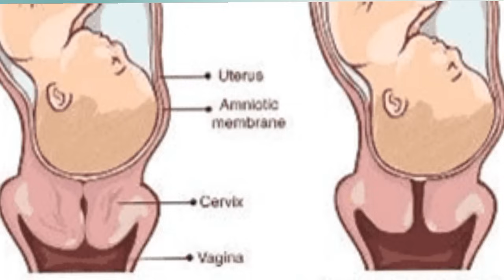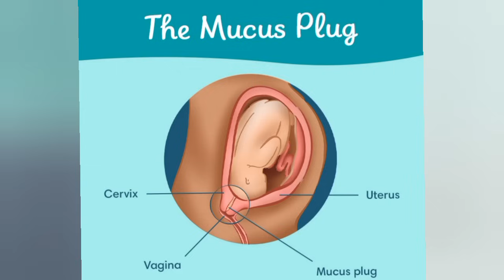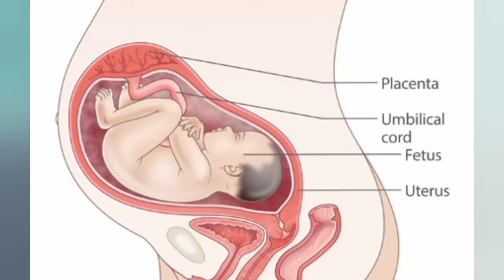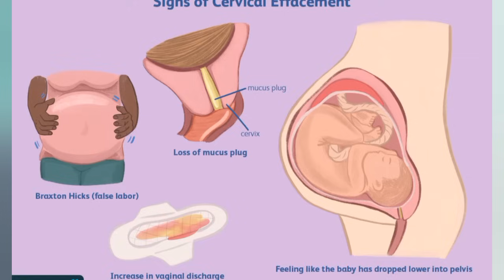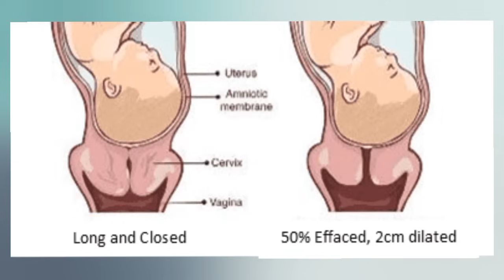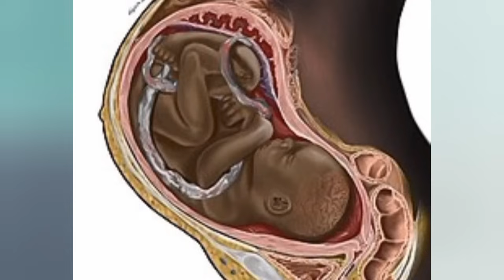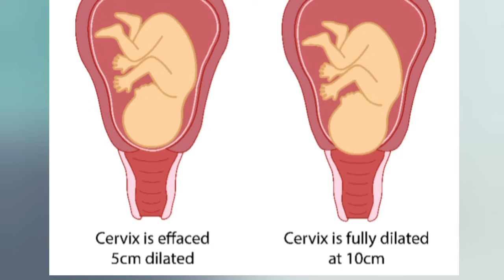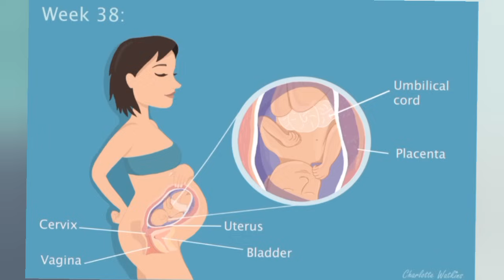Cervix Open Symptoms Malayalam | Last Month Of Pregnancy Symptoms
cervix open symptoms in pregnancy
which week cervix started to open in pregnancy
cervical changes in pregnancy
mucus plug
contraction
vaginal pressurr in pregnancy
vaginal pain during pregnancy
9 month pregnancy symptoms
36-40 week of prefnancy
laast month of pregnancy symtoms
common pregnancy symptoms in last month
pregnancy malayalam
pregnancy care